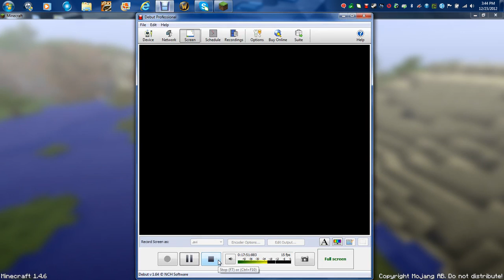Minecraft part 8 LOST MY FREAKIN HOUSE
I LOST MEH HOUSE!